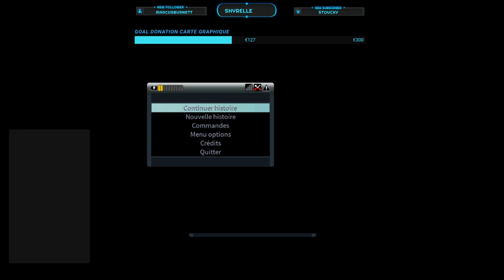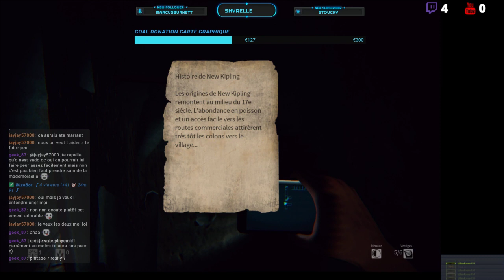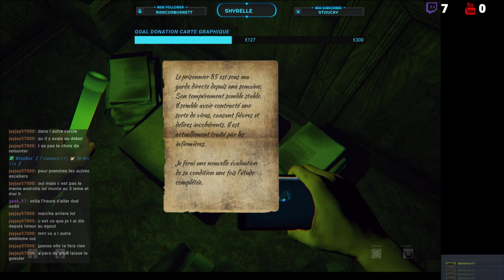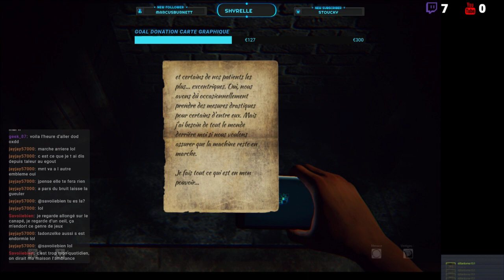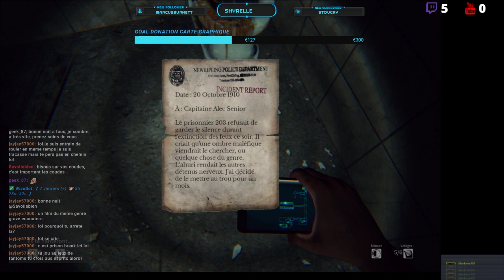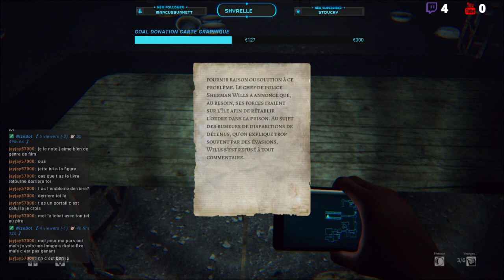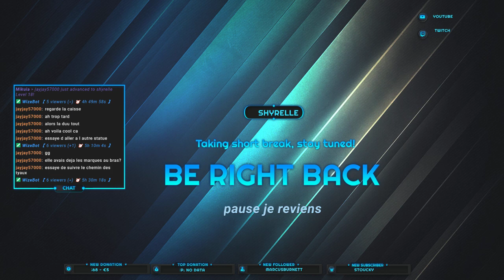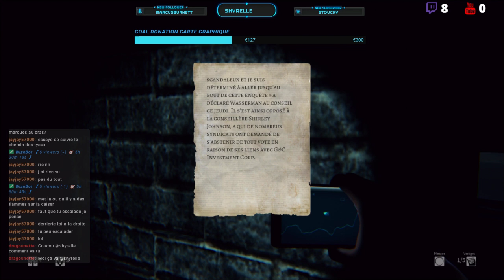DAYLIGHT HORREUR PART 1 MON COEUR VA LACHER